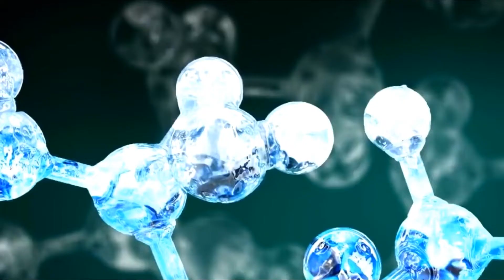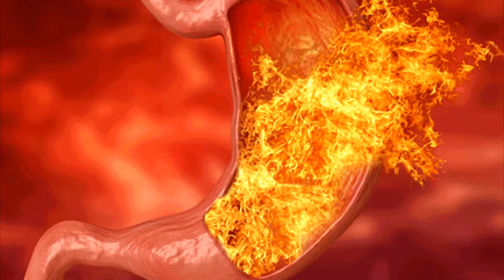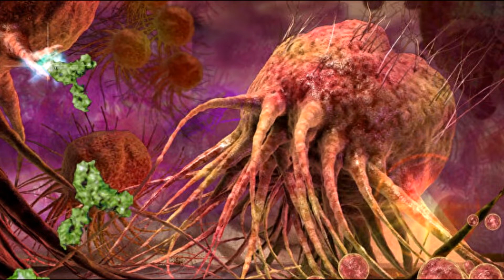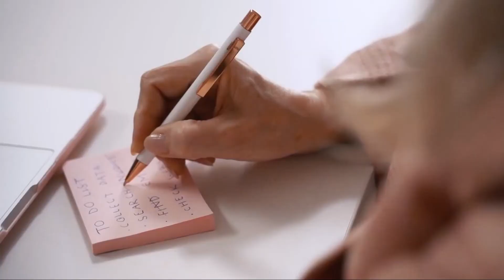5 AWFUL PLAVIX SIDE EFFECTS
Plavix (clopidogrel), an antiplatelet medication, is vital for preventing serious cardiovascular events, yet it carries the risk of several potentially awful side effects that demand immediate attention. The most significant and potentially fatal risk is severe, uncontrolled bleeding, which can manifest internally as bloody or black, tarry stools, vomiting blood, or sudden, unexplained, and prolonged bleeding from cuts or the nose. Secondly, patients must be vigilant for signs of Thrombotic Thrombocytopenic Purpura (TTP), a rare but life-threatening blood disorder characterized by a devastating combination of symptoms: fever, pale skin, weakness, purplish spots (purpura) on the skin, and neurological changes like confusion or seizure. Thirdly, the medication can lead to serious internal hemorrhage, including intracranial bleeding (bleeding in the brain), which presents as a sudden, severe headache, slurred speech, or weakness on one side of the body—symptoms mirroring a stroke. Fourthly, Plavix can provoke severe allergic reactions, including angioedema, causing alarming swelling of the face, lips, tongue, or throat and difficulty breathing. Finally, some patients experience debilitating gastrointestinal bleeding or peptic ulcers, especially when Plavix is combined with aspirin or NSAIDs, leading to persistent and severe abdominal pain that can require hospitalization.